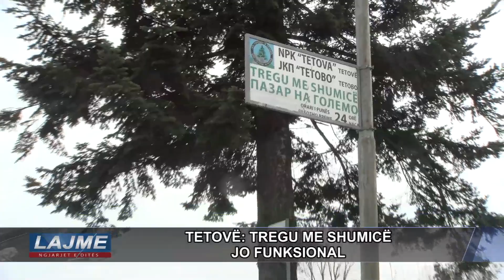TETOVË: TREGU ME SHUMICË- JO FUNKSIONAL